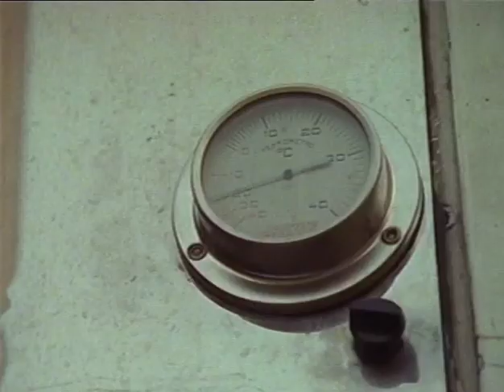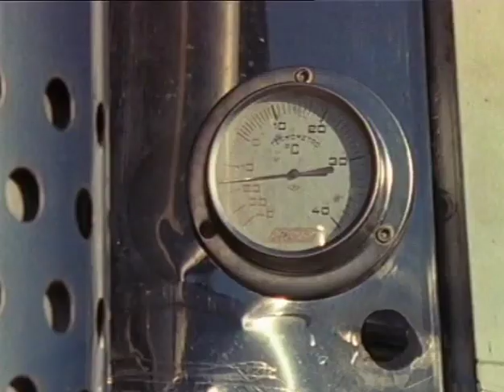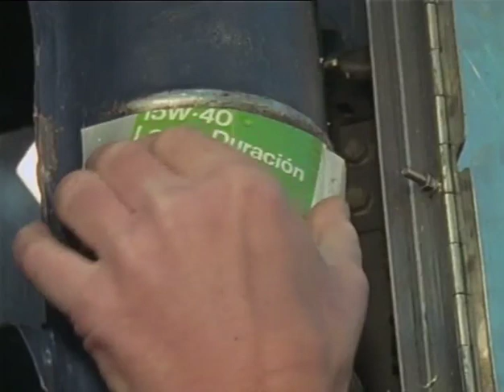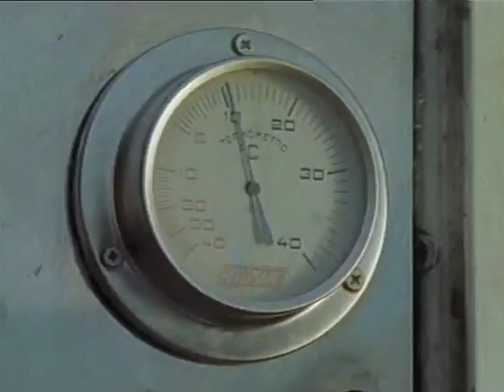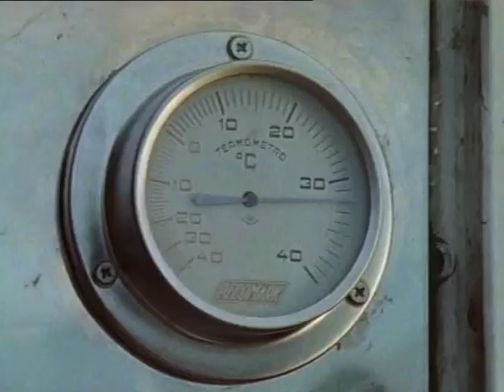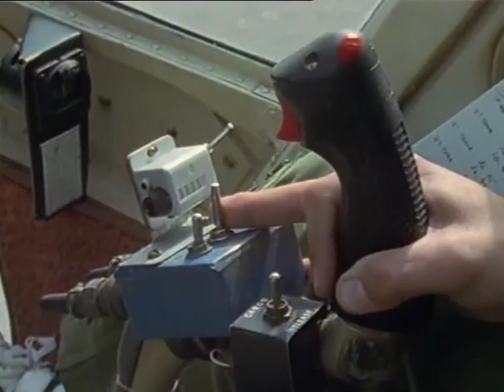5 Fahrt dem Teufel die Hörner ab